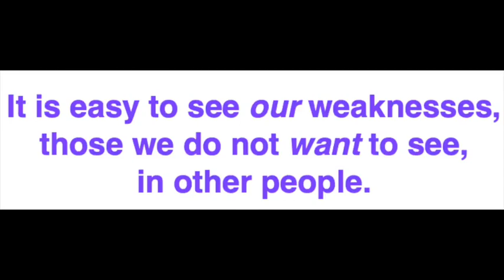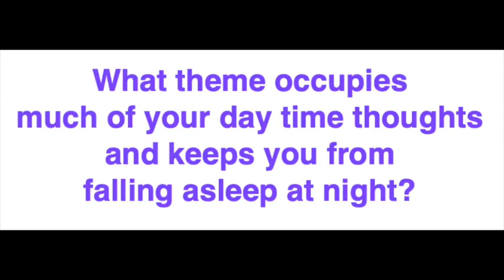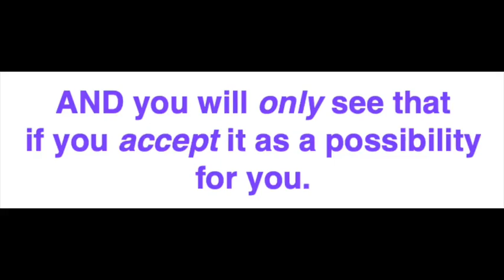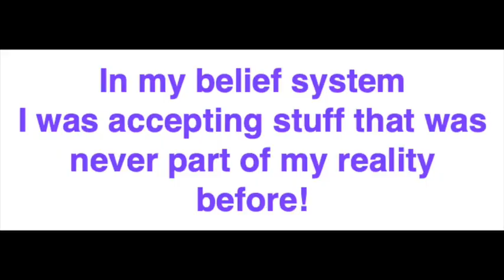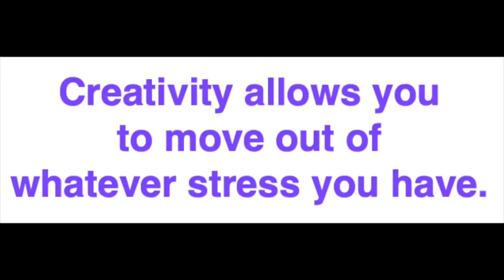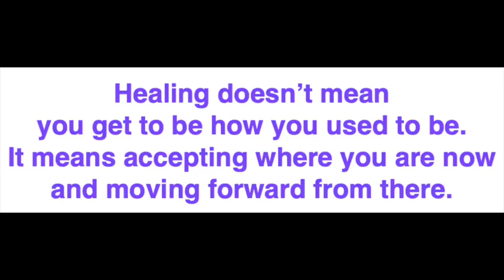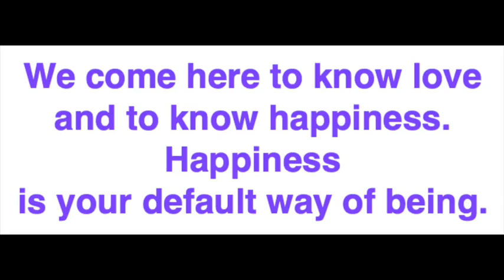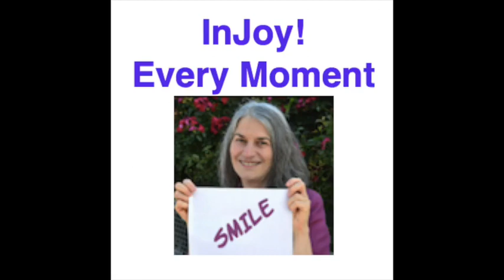Stress is a Choice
Ali Bierman explains how stress is a choice you make by how you choose to live your life. That choice keeps you stuck.

Highlights:
00:30 Stress can blast you right out of the water
00:48. It’s easy to see our weaknesses, those we not want to see, in other people
01:00 You cannot see any emotion in other people unless it already exists in you
01:39 Have you ever felt so overwhelmed you were afraid to let go of your dream lest you might lose it?
04:00  If you don’t have a dream, how can you make a reality?
04:34 What theme occupies most of your daytime thoughts and keeps you from falling asleep at night?
17:07 Healing doesn’t mean you get to be how you used to be. It means accepting where you are now and moving forward from there
.06:05 Your tenacious grasp, your never giving up, allows you to weather any storm
06:17 Even in the darkest storm, the sun shines.
07:29 You will always and only see what you expect to see
07:53 AND you will only see that if you accept it as a possibility for you.
08:15 Nobody can stop you but you.
09:02 One day I said to myself, ”Wait a minute. I am not buying into their paradigms.”
10:23 In my belief system, I was accepting stuff that was never part of my reality before.
11:14 You only allow into your world what you believe is possible.
11:55 The two Bristol books described
12:31 Shake up your belief system! The stuff that’s keeping you stuck, let it fall away.
13:45 Creativity allows you to move out of whatever stress you have.
17:00 The only people he saw heal from brain injuries were those who found the gifts in the injury.
17:09 Healing doesn’t mean you get to be how you used to be. It means accepting where you are now and moving forward from there.
18:53 If something is bothering you, why would you let it continue to bother you? It’s a choice.
19:11 Choose to be someone you’ve never been who thinks thoughts you’ve never thought, who feels things you never felt, who takes actions you never took, so you can have what you’ve never had!
19:52 You owe the world being the best you possible.
20:06 We come here to know love and to know happiness. Happiness is your default way of being.
23:34 If you’re experiencing stress in your world you are choosing to stay stuck there.